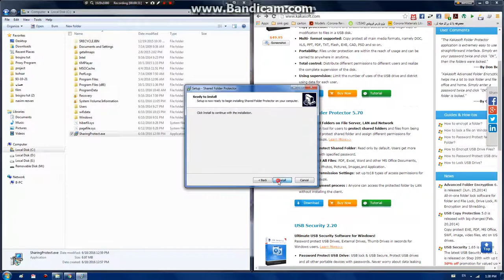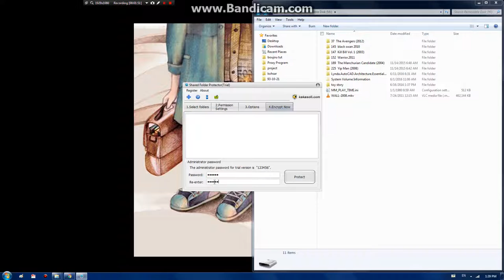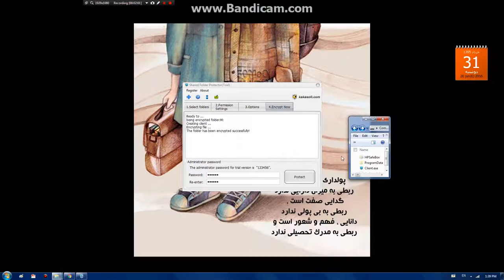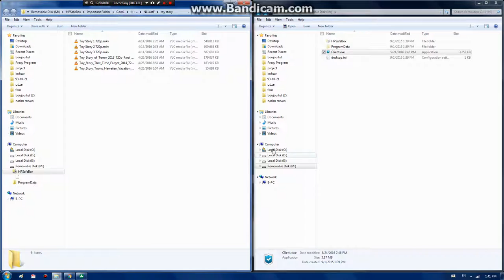VERY SIMPLE WAY to unlock kakasoft softwares